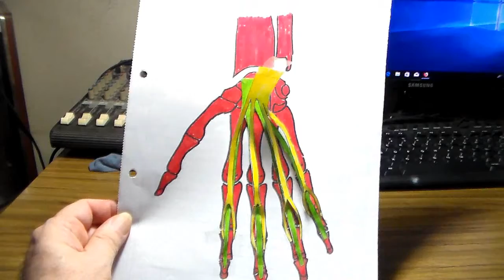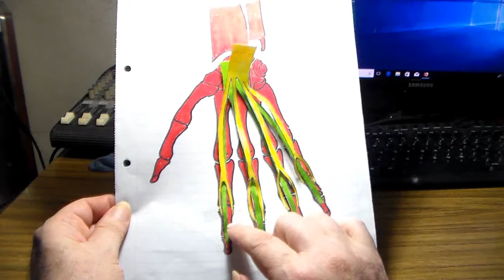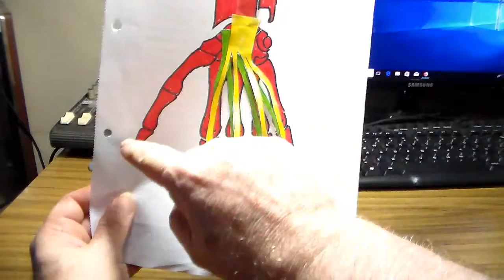Anatomia p-guitarristas, tendones perforados por CRGomez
tendones perforados